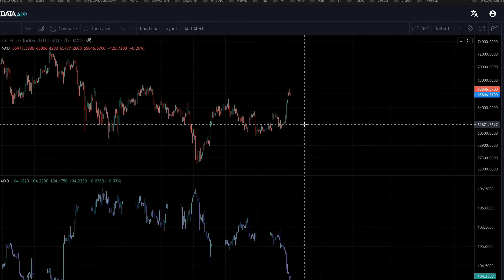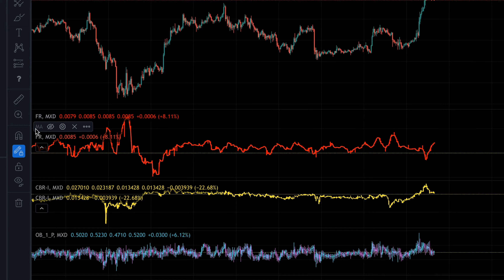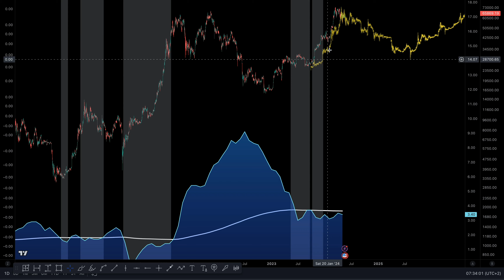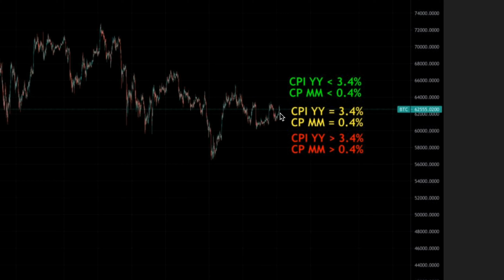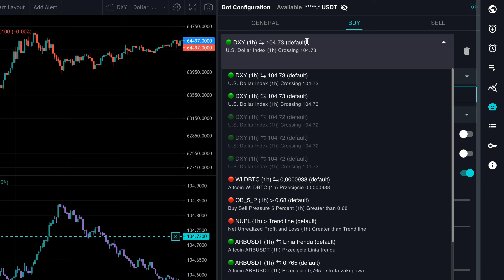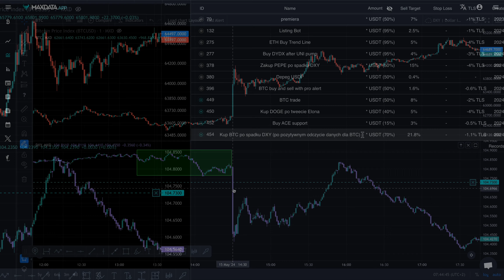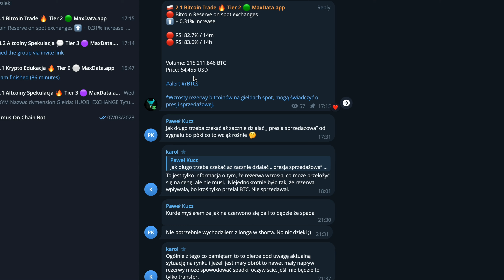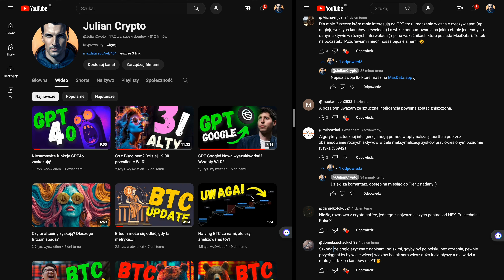Inflacja niska: BTC rośnie! Roaring Kitty powraca!